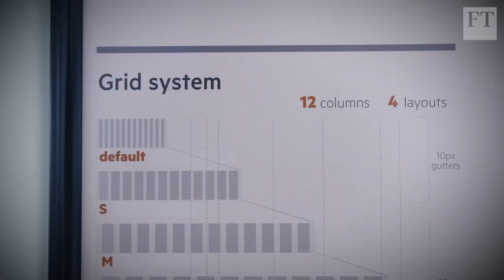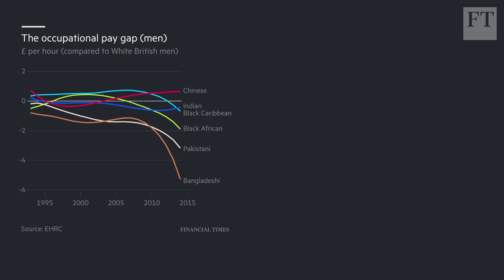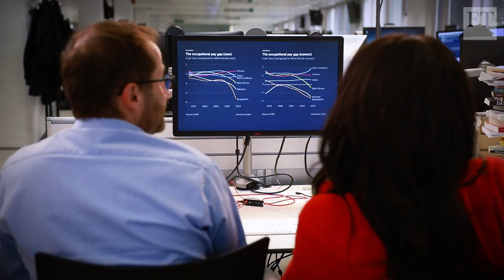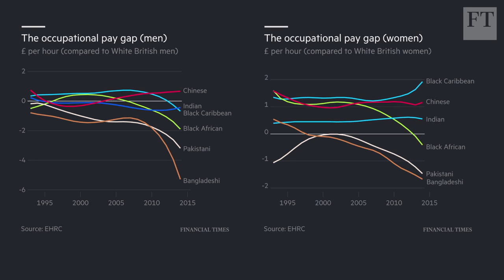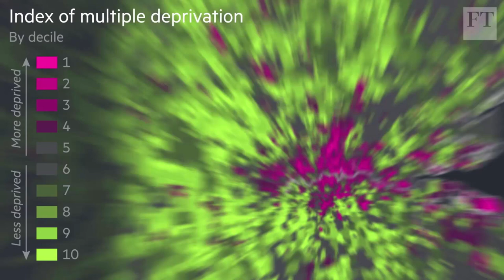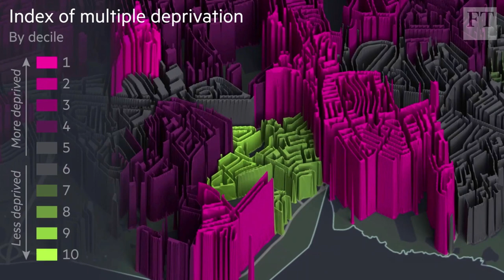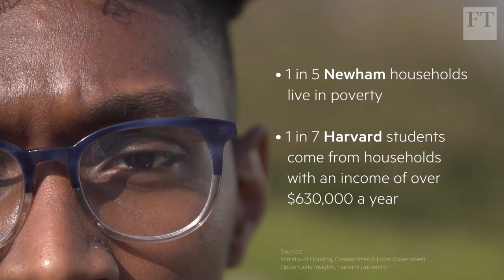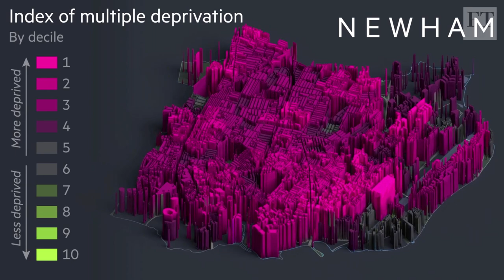Diversity with June Sarpong: Is race and class discrimination hurting business?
June Sarpong author of 'Diversify' asks why BAME and working class candidates are not more valued by recruiters. June makes the case that this exclusion ultimately holds business back.